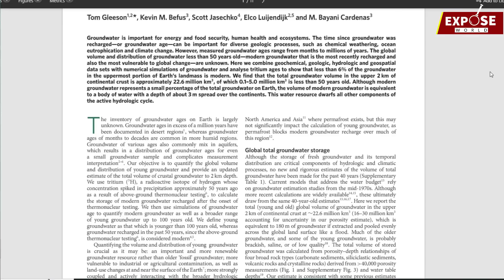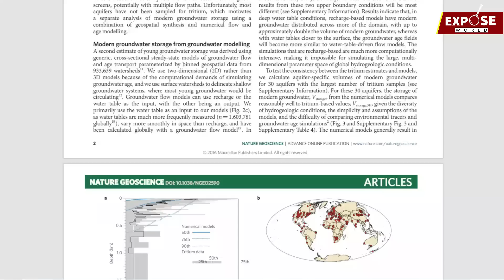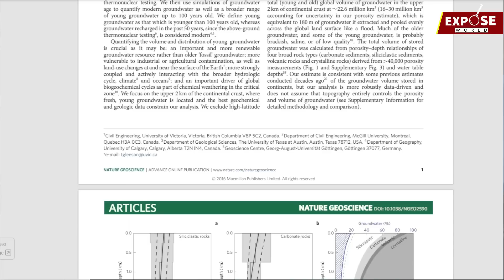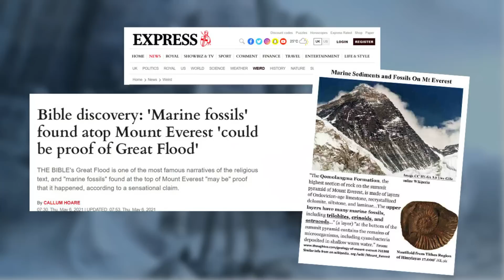Scientists discover the storm of Noah? | Scientists found?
The universe is also interesting because it is a mystery. Which inspires us to travel the universe. Search for life on planets. There are secrets hidden in the imprints of the past on Earth. Humans' quest to uncover secrets keeps them motivated.
History, science and philosophy tell us so many things that we can think about how it might have happened.
Like the storm Noah is a mystery that has been scientifically researched. Scientists have tried to peer into the past through rocks. It has been an unsolved mystery. It is one of the most famous mysteries in the world.
 On which Hollywood has also made a movie called Noah. In this video we will look into the past from a scientific point of view.
Is there any truth in Noah's flood or not?